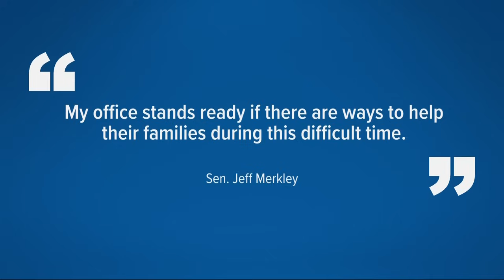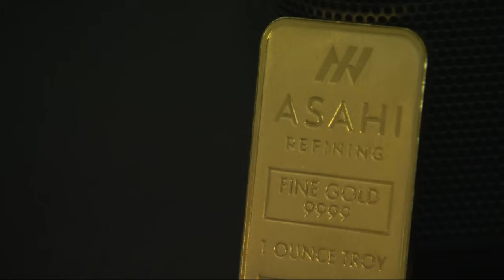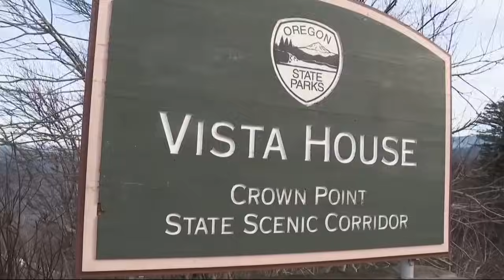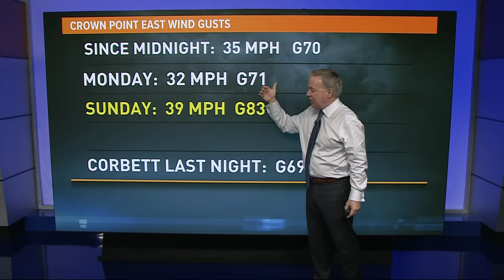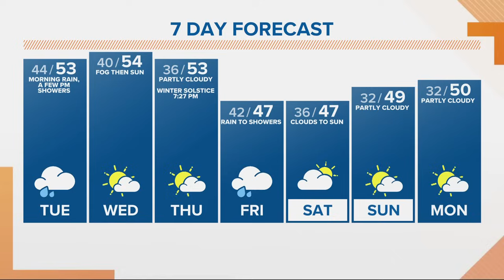KGW Top Stories: Sunrise, Tuesday, December 19, 2023